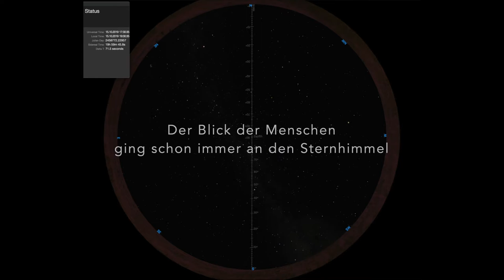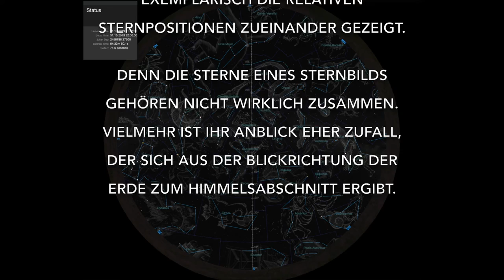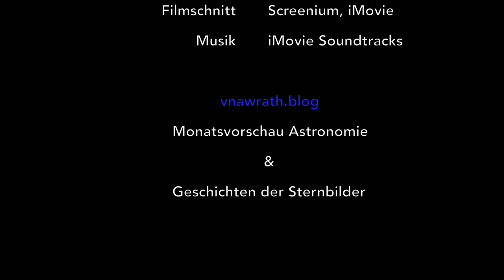Sternhimmel Oktober 2019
Begleitfilm zu meinem Blogartikel "Astronomie ohne Teleskop: Vorschau für Oktober 2019"